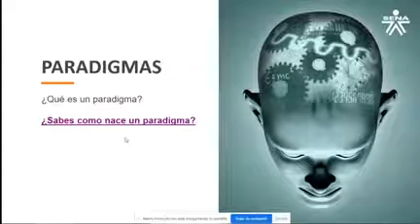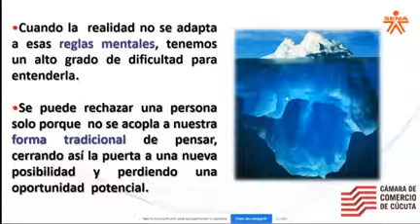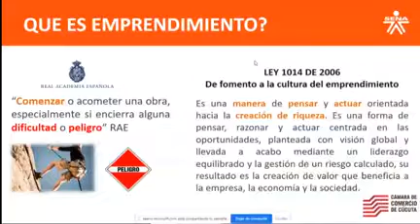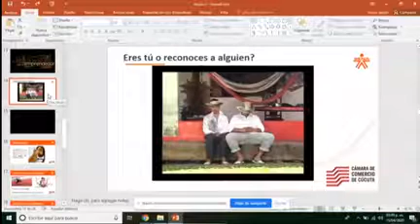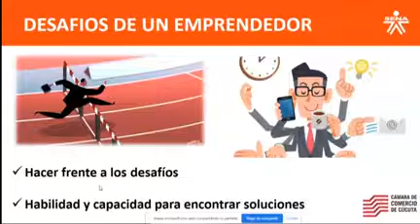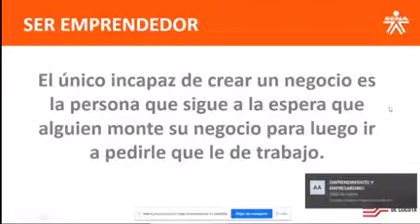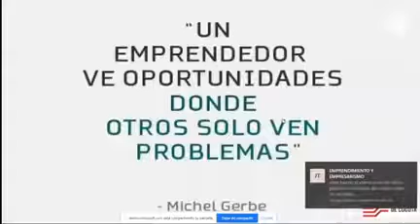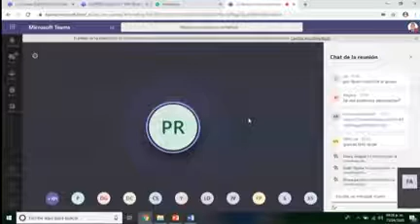Segunda Sesión Taller de Emprendimiento y Empresarismo – Cámara de Comercio y SENA